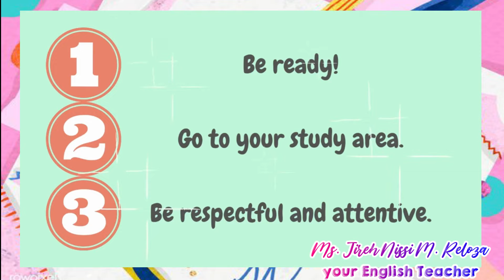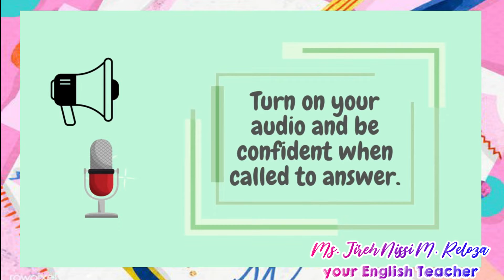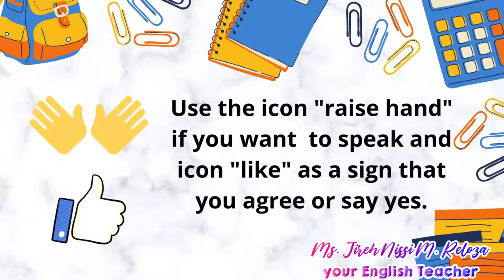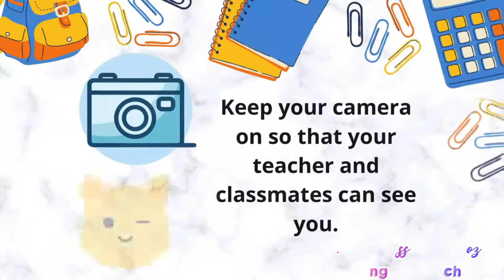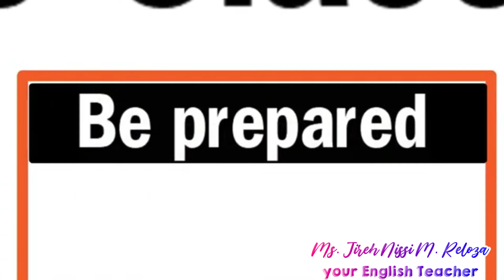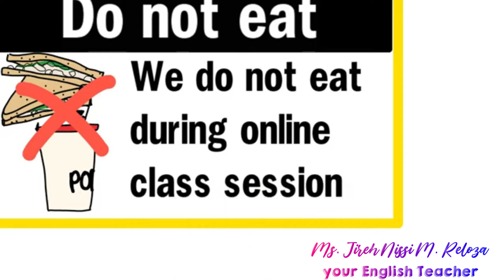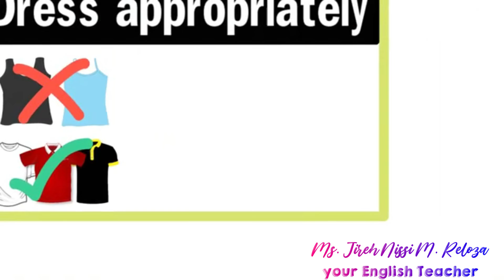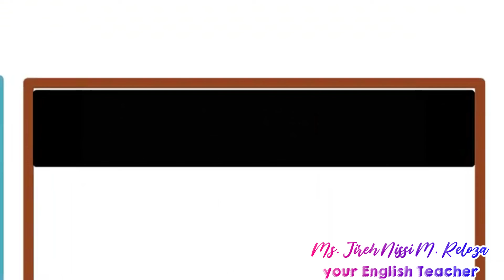Loop Reminder before class Ms Jireh